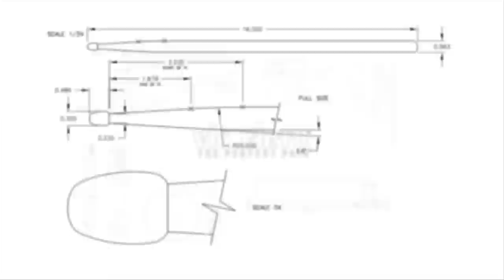Performance Spotlight: Dan Weiss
Vic Firth Artist Dan Weiss performs for the VF cameras during a recent shoot in New York City!

Dan uses:
vfSD10 - American Custom® SD10 Swinger

The VF crew has captured HOURS of unbelievable music from some of the best drummers in the business!